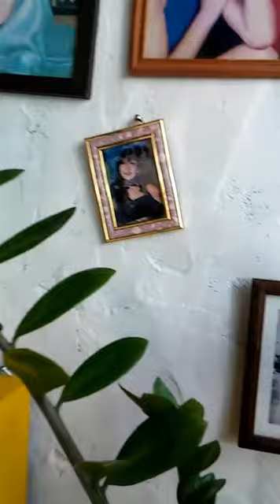Plantas no quintal....não é studio de gravação.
Olá! Se você chegou há pouco neste canal muito prazer e bem vinda!
Deixa me apresentar me chamo Noemi Funayama e sou professora. Graduação em Ciências Humanas e Sociais Aplicadas. Fiz também a pós graduação: a primeira em História Sociedade e Cultura e a segunda no Estudo Filosóficos.
Pois bem, eu não falo sobre isso neste canal.  Aqui comecei como um Hobby a cultivar as plantinhas e, com o passar do tempo criando projetos por fim, inaugurei um espaço para comercializar essas plantas também.
Então meu canal é uma mistura de coisas relacionadas a plantas. Um vlog sobre eu e as plantas.
As plantas se desenvolvem por meio de sementes e mudas, as vezes brinco que me dou bem com elas, pois são mudas. O que quero dizer: É que, a medida que você está cuidando delas, ocorre o silêncio e, este é o primeiro passo para a reflexão de si mesma.
Uma fonte terapia que incentivo e compartilho contigo.
njorge0074
👉Grupo da FLORICULTURA.